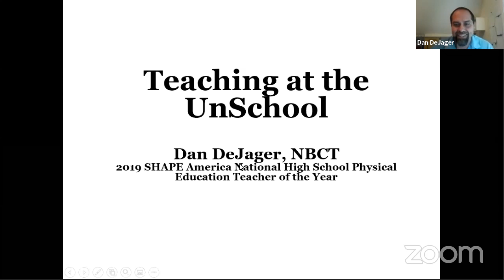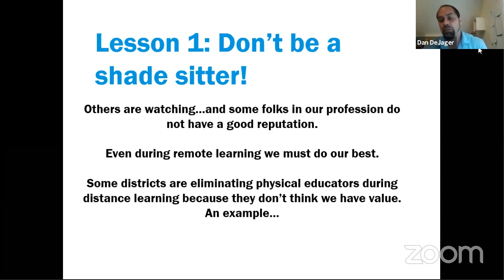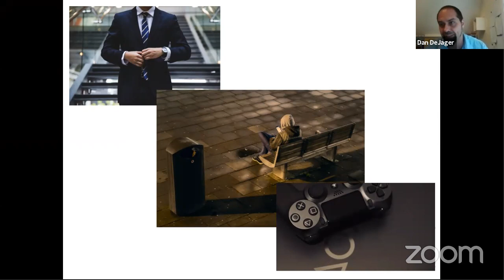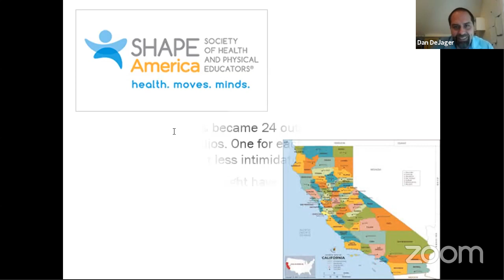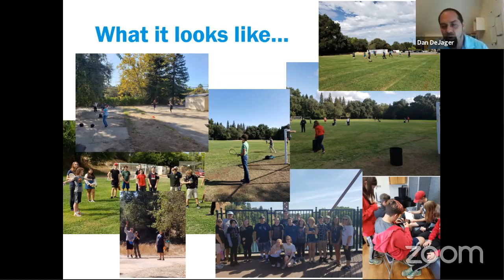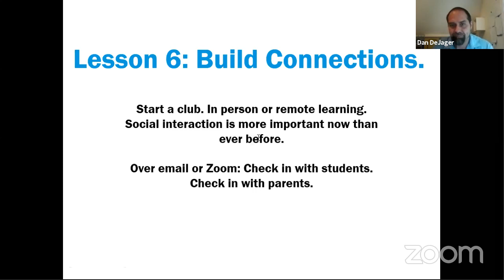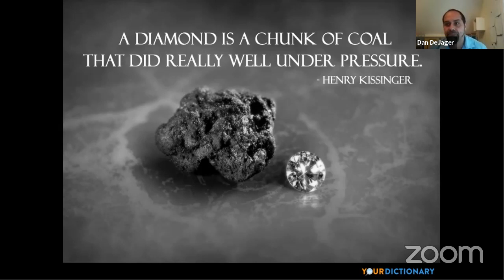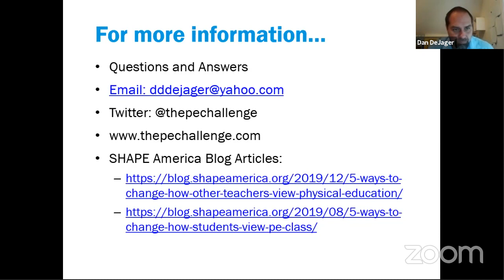CORE: Teaching at the UnSchool: Dan DeJager